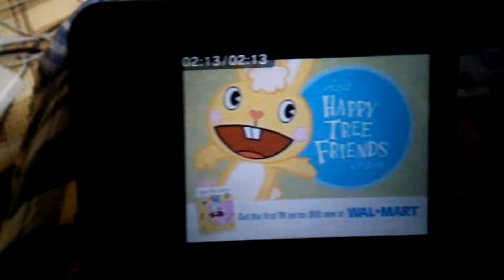グロアニメ逆再生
ハッピーツリーフレンズ